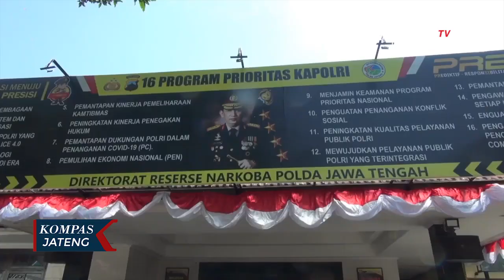Ibu Rumah Tangga Penerima Paket 1 Kg Sabu DItangkap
SEMARANG, KOMPASTV - Direktorat Reserse Narkoba Polda Jawa Tengah berhasil mengungkap pengiriman satu kilogram sabu dari Malaysia dengan tujuan penerima seorang ibu rumah tangga di Madura, Jawa Timur. Kasus ini terungkap bermula dari kecurigaan petugas Bea dan Cukai Tanjung Emas Semarang terhadap paket dari Malaysia yang dikirim ke Madura tersebut.

Sabu-sabu seberat satu kilogram tersebut disembunyikan dalam sebuah bungkusan yang disimpan di dalam mesin kipas angin. Setelah diketahui isi paket mencurigakan, petugas tetap mengirim paket ke alamat yang dituju. Selanjutnya, petugas menangkap seorang ibu rumah tangga berinisial WF, warga sampang Madura.

Dirresnarkoba Polda Jateng, Kombes Pol Lutfi Martadian mengatakan, "Pengungkapan ini berawal dari adanya paket melalui jalur penerbangan dari Malaysia menuju ke Jawa Timur, tepatnya di Madura melewati Semarang. Dari hasil profiling ditemukan adanya barang yang mencurigakan. Pihak BC langsung menghubungi kami dan ternyata setelah dicek, barang tersebut diduga narkotika jenis sabu."

Saat ini, ibu rumah tangga yang diduga telah beberapa kali menerima paket pengiriman sabu-sabu ini diamankan dan akan dijerat Pasal 112 Undang-undang Narkotika tahun 2019 dengan ancaman hukuman seumur hidup.